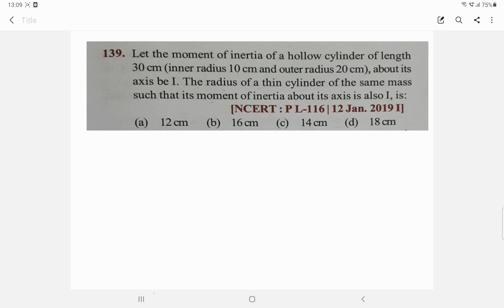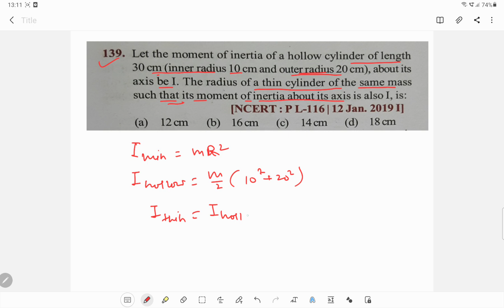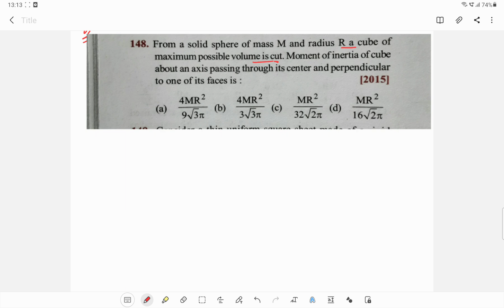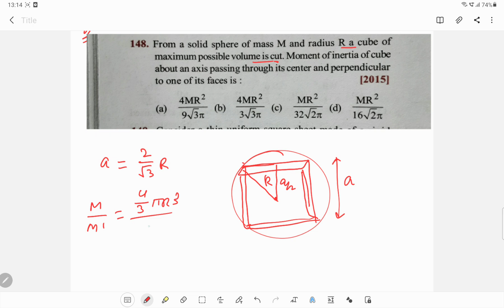Rotational motion 2